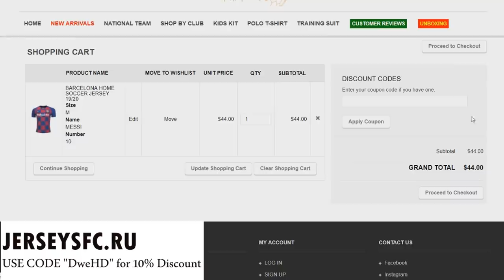Mario Lemina 2019 - Welcome to Galatasaray ?! Insane Skills/Goals/Assists/Tackles